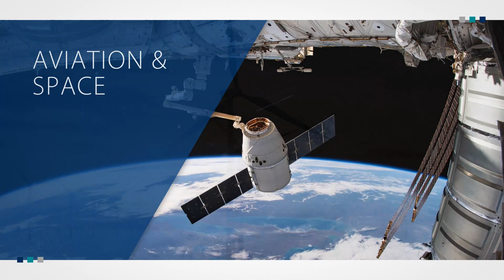SurfX offer modular plasma systems for system integration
Dave Bennet, Managing Director, BENTEC Ltd describes the unique processes and applications of the SurfX plasma systems using Argon gas.

00:00 - Intro
01:15 - Service is becoming more and more important...
02:34 - What's the advantages of using Argon?
04:28 - 80 percent didn't clean before coating...
06:38 - You can put this inside a printer?